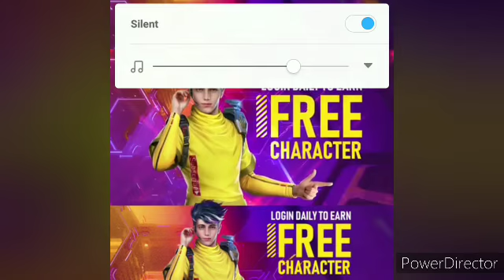How to get free Wolfrah character in free fire ..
Also watch this channel and share